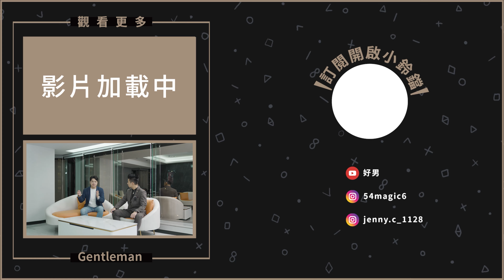2024年電商創業還來得及嗎?｜職軍退役負債700萬!?｜靠蝦皮翻身年收破億!!｜國軍飛行員的傳奇人生｜渠道商學院【賺錢好男】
好男Gentleman頻道，這是一個哲學頻道，希望可以協助大家解決各種難題，持續關注，說不定有意想不到的發現喔。
一起加入會員吧!!!
好男人氣影片:

【戀愛好男系列】
■你想要的女友都租得到，情人節別煩惱｜日租女友｜女友出租｜一日女友｜一日情人｜日租情侶｜出租女友【戀愛好男】
■女生心裡想甚麼/追女生的技巧/吃飯AA制/到網紅家裡促膝長談【戀愛好男】

【人生好男系列】
■假防疫口罩紛紛出籠，避免買到假貨快分享給朋友｜口罩辨別｜買口罩注意事項｜口罩真假辨識｜買口罩前必看｜醫療口罩【人生好男】
■確診人數/政府補助措施/新冠肺炎/防疫/武漢肺炎/經濟損失/企業貸款/【人生好男】
■補助領取方式/擴大紓困怎麼領/紓困方案表格/紓困計算公式/三萬元紓困方案【人生好男】
■特斯拉車主有話要說！自動駕駛又出包？/特斯拉自動駕駛車禍/特斯拉車禍/特斯拉自動駕駛危險/自動駕駛注意事項【人生好男】
■約女網友跑跑卡丁車/跑跑卡丁車rush+/跑跑卡丁車/跑跑卡丁車教學/跑跑卡丁車l1駕照【人生好男】

【花錢好男系列】
■特斯拉 Model3開箱｜女車主開箱｜特斯拉評價｜model3 改裝｜model 3 試駕【花錢好男】
■網紅飲料店開箱/會撐不下去嗎?/排隊排多久/飲料店開幕/再睡五分鐘/再睡五分鐘飲料店地址【花錢好男】
■超真實體驗/特斯拉六大缺點/買特斯拉必看/特斯拉評價/特斯拉毛病/特斯拉問題/特斯拉問題很多/特斯拉工差/特斯拉改裝品【花錢好男】
■特斯拉招喚真的實用嗎?/特斯拉教學/特斯拉自動駕駛車禍/特斯拉評價/FSD/【花錢好男】
■皇家橡樹開箱/農家橡樹開箱/AP開箱/g-shock/casio/愛彼錶開箱/卡西歐開箱/AP手錶/農家橡樹改裝【花錢好男】
■星巴克新品開箱/星巴克美人魚/魔幻美人魚星冰樂/烏龍吉利抹茶拿鐵/雲朵蜜桃冰搖茶【花錢好男】

【旅遊好男系列】
■水雲端旗艦概念旅館/水雲端汽車旅館開箱/防疫期間旅遊/情趣旅館/台中住宿/親子旅遊【旅遊好男】